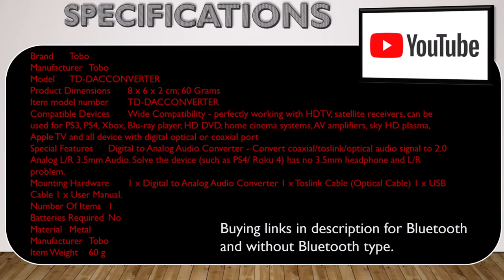digital to analog audio converter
hello guys this video based upon electronics device
digital to analog video converter
this convert digital signal to analog signal

Buying links are given below:-

1.Tobo 5.1CH Digital Audio Converter 192 KHz DAC Converter HD HiFi Optical to RCA + 3.5mm Headphone Jack Converter.

2.192Khz BT DAC Digital to Analog Audio Converter with BT Receiver with Volume Control

and be safe during this pandemic.